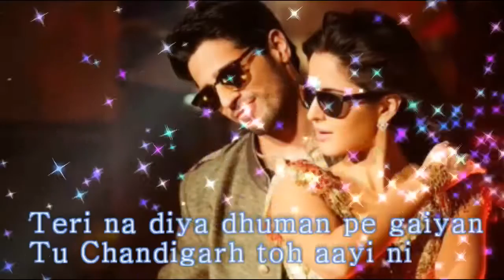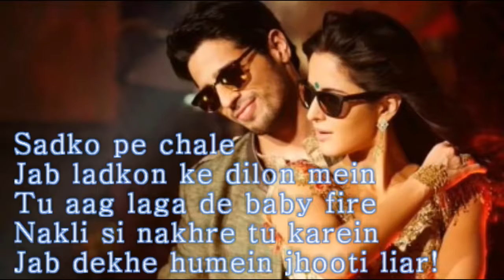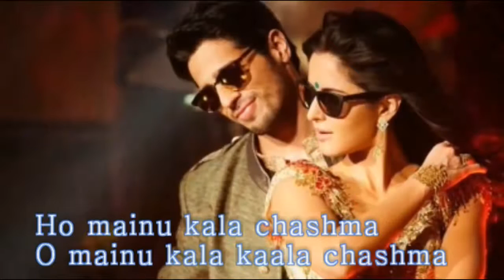Kala Chashma Lyrics | Siddharth | Katrina | Baar Baar Dekho | (Full Song)